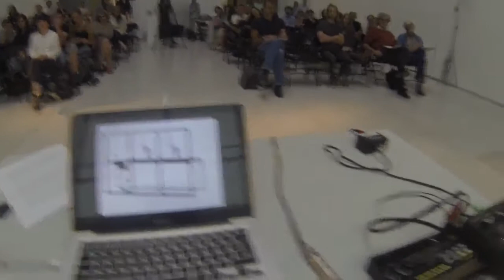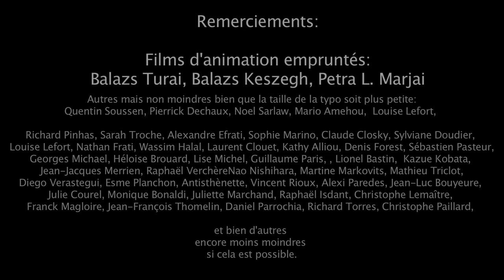La Carotte et le Bâton - Benjamin Efrati 2014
Performance de Benjamin Efrati sur le dressage idéologique dans l'histoire de l'Académie des Beaux-Arts de Paris.